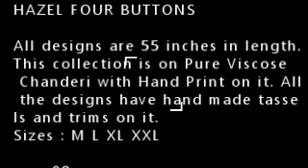HAZEL FOUR BUTTONS wholesaler exporter in surat| BS FASHION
HAZEL FOUR BUTTONS

All designs are 55 inches in length.
This collection is on Pure Viscose Chanderi with Hand Print on it. All the designs have hand made tassels and trims on it.

pcs: 08
Average Price: 995/-